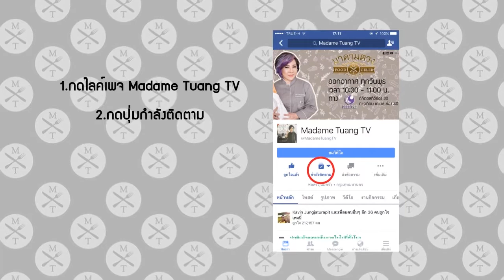ซีอิ๊วอร่อยมีวิธีเลือกอย่างไร - Madame Tuang [EP.25] 1/3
รายการมาดามตวง Food Celeb
ช่วง มาดามตวง REFRESH
ตอน ซีอิ๊วอร่อยมีวิธีเลือกอย่างไร